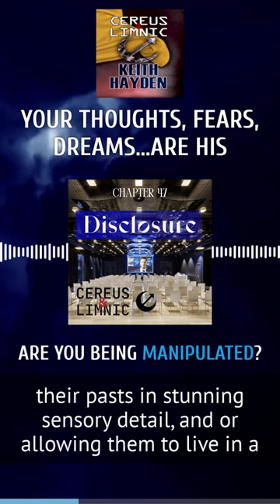Is your mind controlled by software?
@DigitalNovelist science fiction podcast Cereus & Limnic - Chapter 47: Disclosure